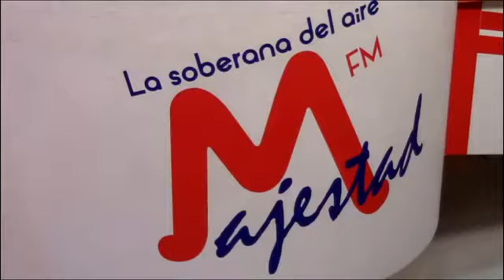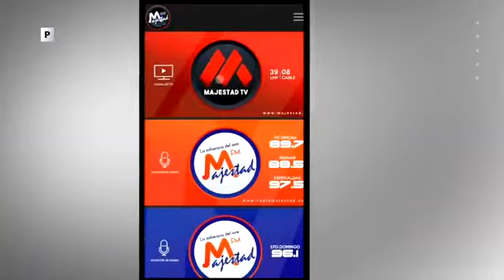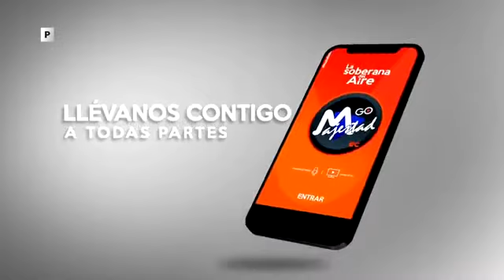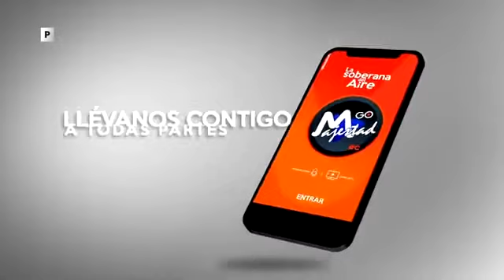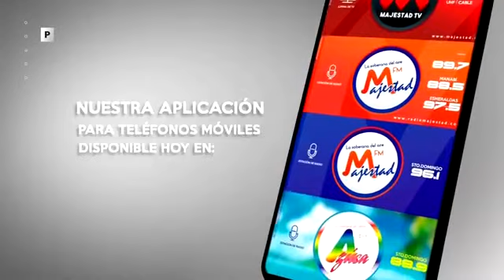RICARDO PATIÑO 26 DE FEBRERO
Entrevista con el excanciller Ricardo Patiño